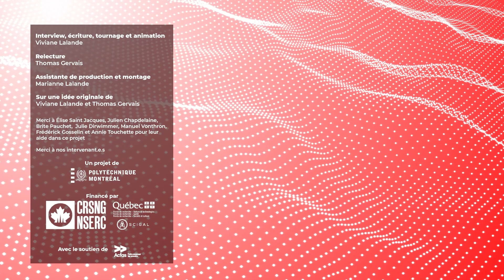Qu’est-ce qu’une pré-entrevue ? | Sciences & Médias #10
Souvent, quand on demande une entrevue à une chercheuse ou un chercheur, on lui demande aussi de faire une pré-entrevue. Mais à quoi ça sert ?

00:00 Introduction
00:45 La pré-entrevue
02:47 Point de vue d'animateur
03:26 Expérience négative ?
04:27 Perte de temps ?
05:07 Conclusion

## Remerciements
Merci à Matthieu Dugal, Karine Prémont et Sonia Lupien pour leur participation.

## Ressources utiles
Sur la relation avec les médias (en français) : "Comment parler aux médias" de Bernard Motulsky et René Vézina, Transcontinental, 2008
Sur la relation avec les médias (en anglais) : "When the headline is You: an insider's guide to handling the media", de Jeff Ansell, Jossey bass, 2010
Livre complet sur la vulgarisation : "Vulgarisation scientifique, mode d'emploi" de Cécile Michaut, EDP sciences, 2014
Petit livre avec les règles clefs de la vulgarisation mais sans trop de détails : "Guide pratique de la vulgarisation scientifique" De Sophie Malavoy, Acfas, 2019

## Droits
Vous avez le droit de réutiliser cette vidéo tant que vous n'en faites pas un usage commercial. Merci de nous contacter pour toute demande commerciale.

Un projet de Polytechnique Montréal
Financé par le CRSNG, les FRQ et Scigal
Avec le soutien de l'Acfas

Si vous avez un peu de temps, n'hésitez pas à laisser votre avis sur cette série à l'organisme subventionnaire